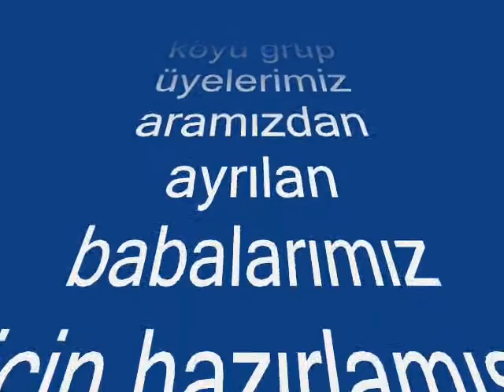SÜNNETÇİLER KÖYÜ HAYRANLARI SAYFASI SİMAV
simav sünnetçiler köyü çile dolu babam. simav